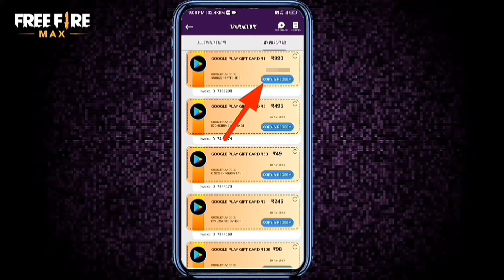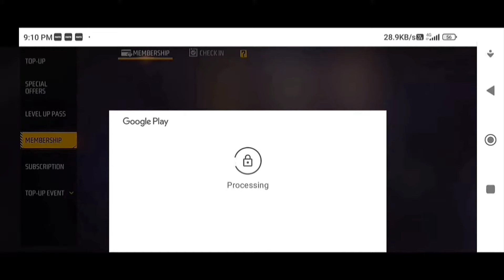CLAIM free 2,400 💎 diamonds 🔥🥳 free diamonds 100% working 💥 free!! free!! free!! 🥳 store gaming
CLAIM 2,400 DIAMONDS 🔥🥳 free diamonds 100% working 💥 free!! free!! free!! 🥳 store gaming